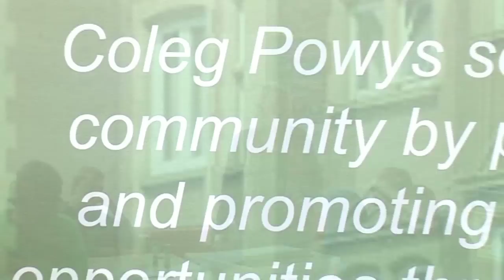Further Education Tutor of the Year, Debi Norman